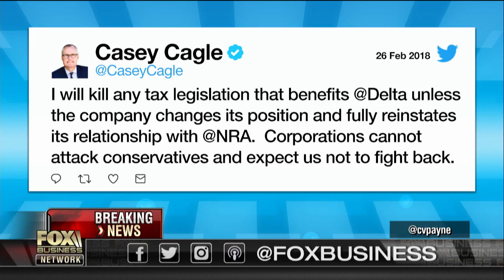Georgia official threatens Delta after its decision to cut ties with NRA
Washington Examiner White House correspondent Sarah Westwood, American Majority CEO Ned Ryun and U.S. News & World reporter contributor Ashley Pratte discuss Lt. Gov. Casey Cagle’s threat to cut Delta’s tax break after the airline cut ties with the NRA.